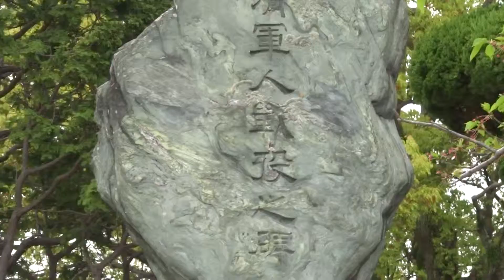今治市 今治城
説明今治市　今治城